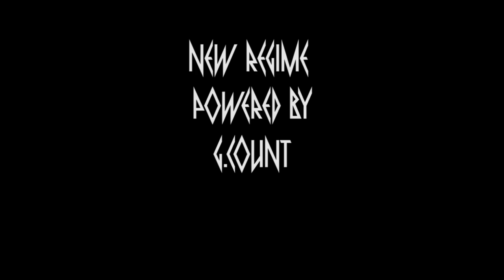"Gods Flow" Qcapone | Shot By:@chosen1films